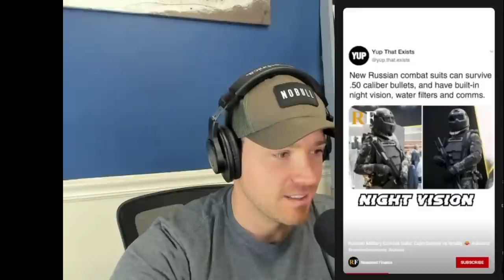That stops a .50 cal?